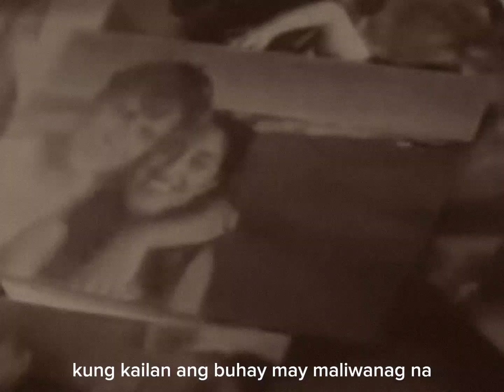FALLING INLOVE | ONE DAY MOVIE | SPOKEN WORD POETRY BY STEPHEN CONSTANTINO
FALLING INLOVE | ONE DAY MOVIE